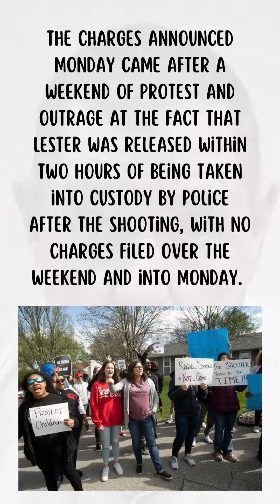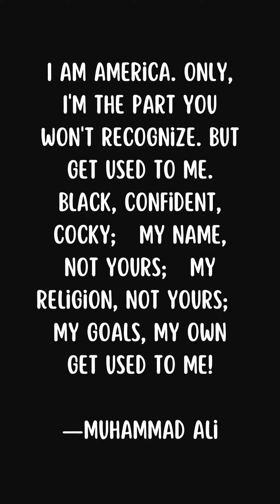The Sneaky Link| Ralph Yarl Shot - while trying to pick up his siblings he rang the wrong doorbell.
Ralph Yarl accidentally rang the door of the wrong house while trying to pick up his siblings. For this, a man shot him in the head. Then shot him a 2nd time as he was on the ground. The man is free and charges have been filed.

The Sneaky Link | Exclusive events for bloggers in Las Vegas.